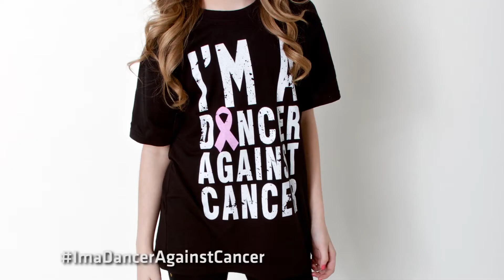ImADancerAgainstCancer Selfie Contest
Did you know you can win tickets to the Industry Dance Awards just by taking a SELFIE?!

Please join us on Wed. Sept 10, 2014 for the amazing Industry Dance Awards & Benefit Show at the Avalon Theater in Hollywood, CA!